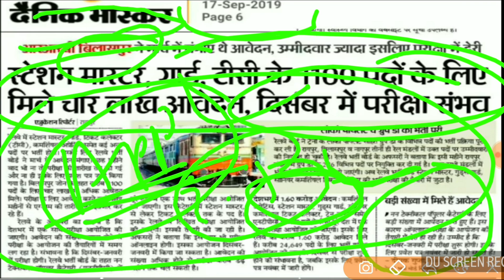RRB NTPC CBT-1 EXAM DATE UPDATE || OFFICIAL UPDATE || RRB NTPC से पहले होगा RRC GROUP-D का EXAM !!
rrb ntpc exam date exam city and sample mock test link